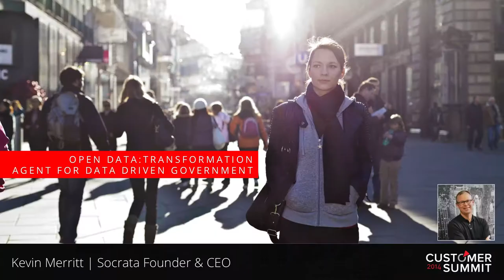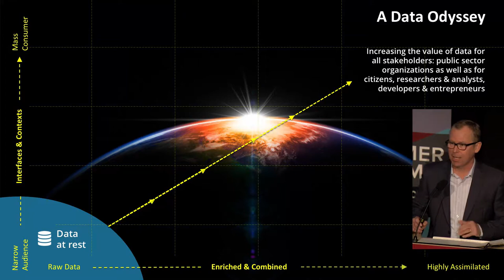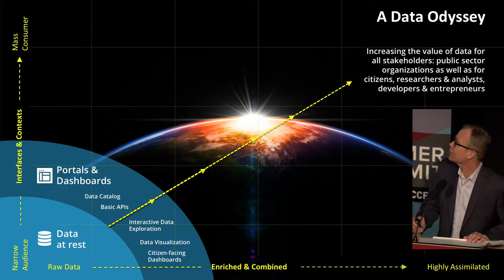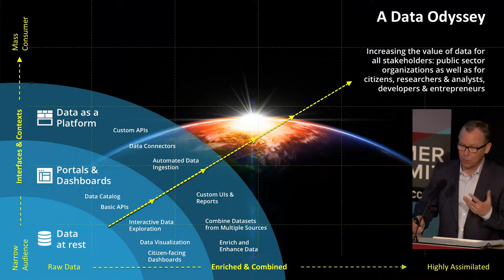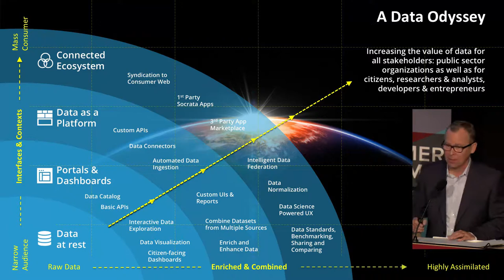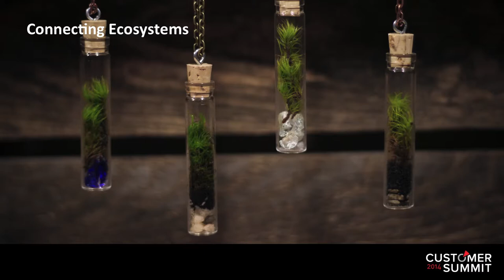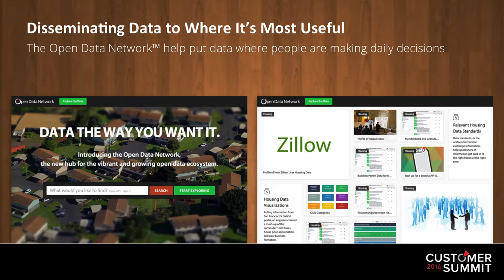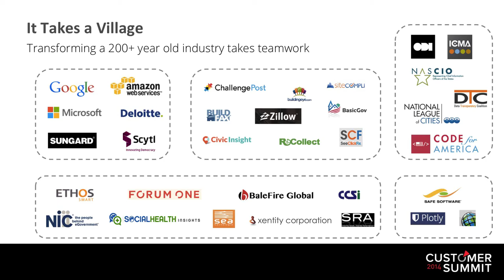[SCS14 - Kevin Merritt] The Vision of Open Data: Government Leading the Innovation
The power and potential of open data evolves constantly. In this keynote address, given by Kevin Merritt, Socrata Founder and CEO, you will learn where the open data movement is headed, how Socrata customers will lead the way, and how you can maximize the potential of open data to fulfill your vision.